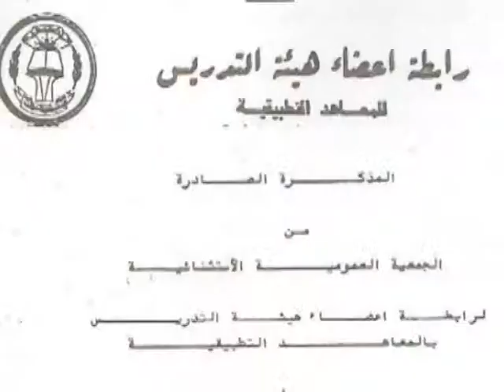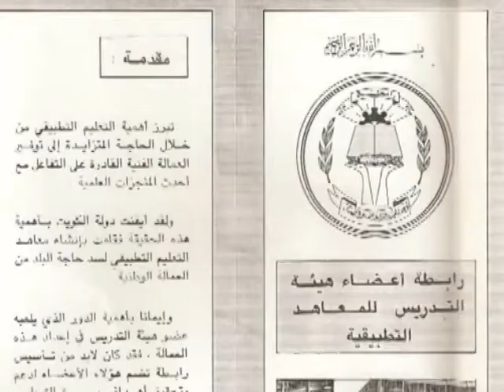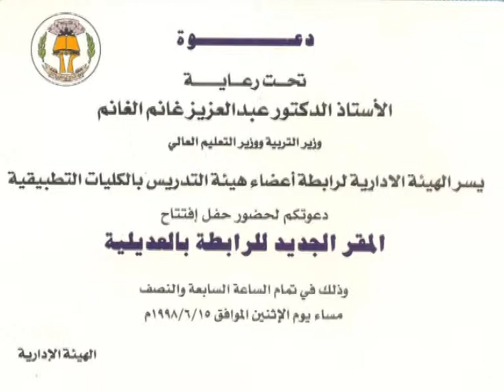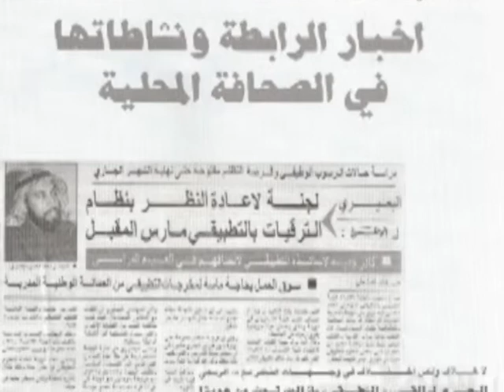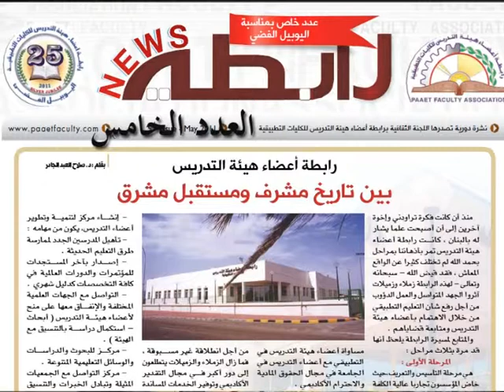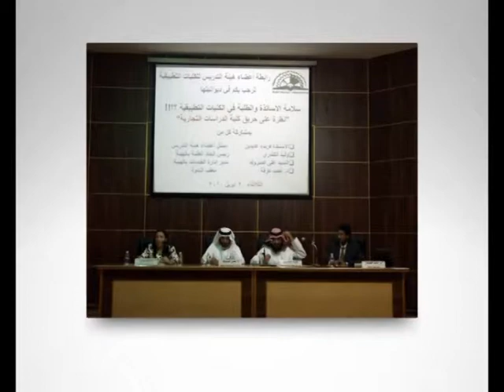PAAET Faculty Documentary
فيلم وثائقي قصير عن مسيرة وانجازات رابطة اعضاء هيئة التدريس بالهيئة العامة للتعليم التطبيقي والتدريب بمناسبة مرور 25 عاما على التاسيس - اليوبيل الفضي من اعداد د. أحمد  الحنيان ود. أحمد عرفة واخراج نظام حمزة